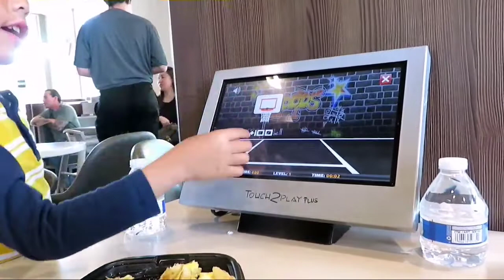Playing in a Snow at Big Bear..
My name is Nathan, I love singing and traveling  I vlog with my family. I hope you guys like our vlogs.